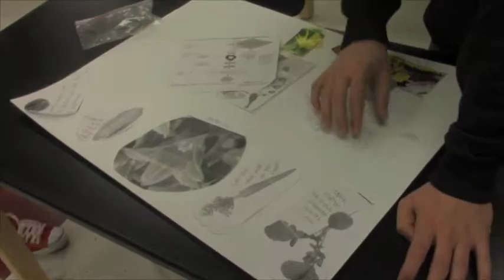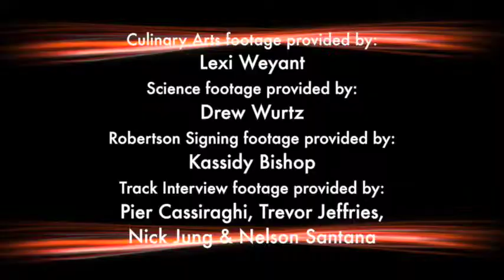KFOI Daily News 3 5 14